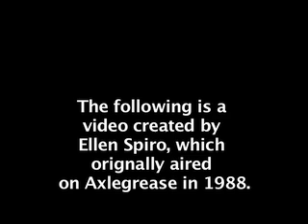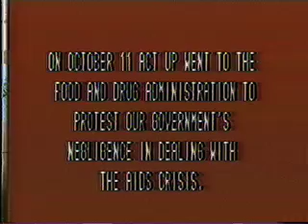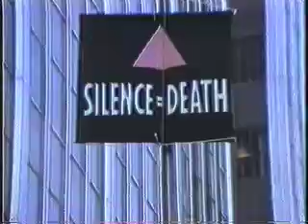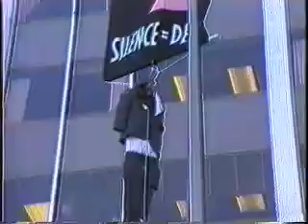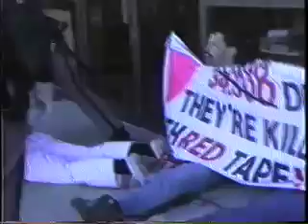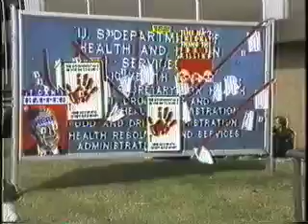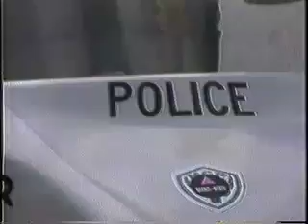Artgrease Episode: 451 part 1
Artgrease is a public access cable show that incorporates media from local and international artists and collaborates with Squeaky Wheel and Hallwalls in Buffalo, NY. Find out more about Squeaky Wheel at squeaky.org, and Hallwalls at hallwalls.org.